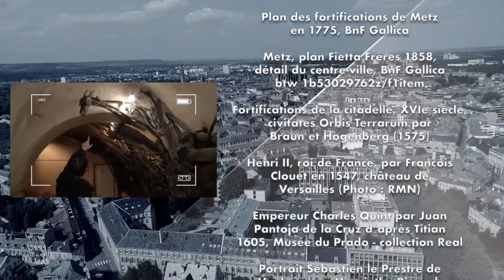Carrefour à Télé Mirabelle